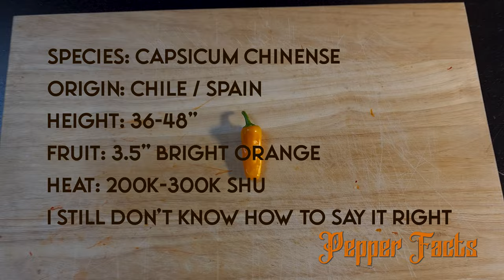Datil - Florida's FAMOUS Chili Pepper - Can it live up to the HYPE?! The Alphabet of Heat, Letter D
It's letter D - Datil! This is possibly Florida's most famous pepper...and I've never had it. Grew some 6 year old seeds and excited to share the pepper with you all!

If you want to get awesome gear and support garden charities, please

Music, Video, Bad Choices by baus